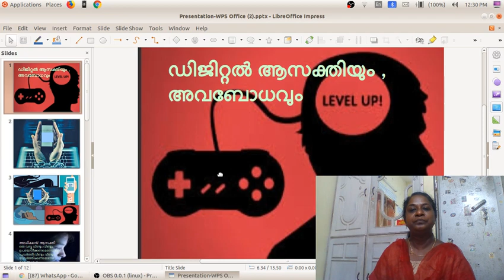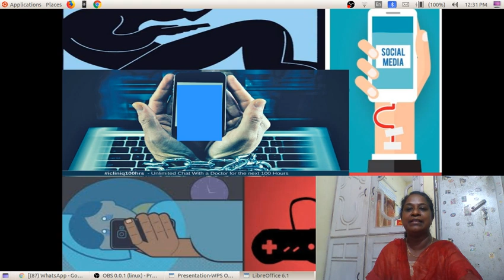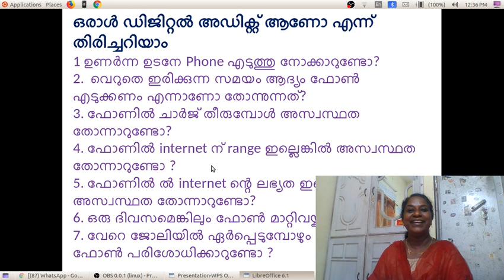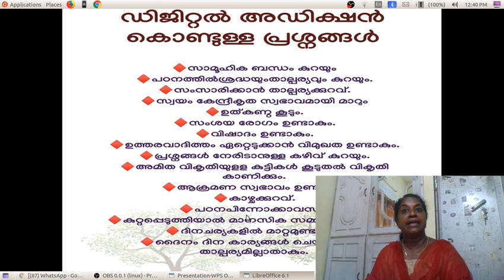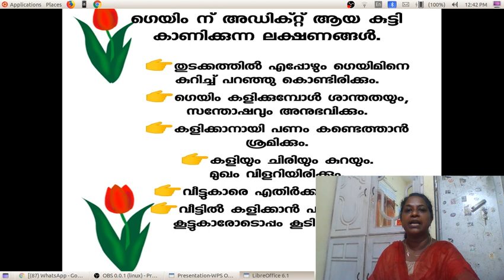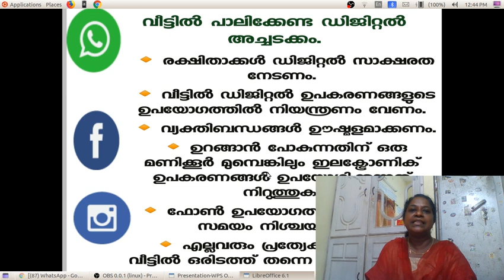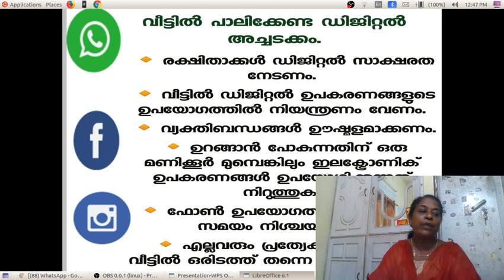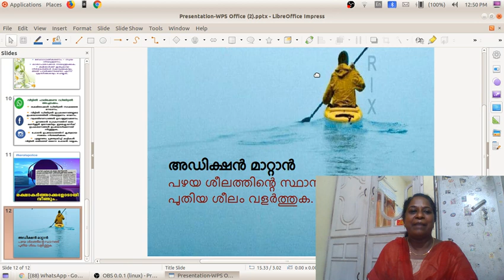സ്വയം മാനേജ് ചെയ്യാൻ : Guidance Program പാഠം 6 :You and Digital Devices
ഏത് അഡിക്ഷനും നമ്മുടെ സന്തോഷത്തെ ഇല്ലാതാക്കും. എങ്ങനെ digital addiction ഇല്ലാതാക്കാം?  Addiction ഇല്ലാതാക്കാം സന്തോഷമായിരിക്കാനും നിങ്ങളെ സഹായിക്കുന്ന കാര്യങ്ങൾ.